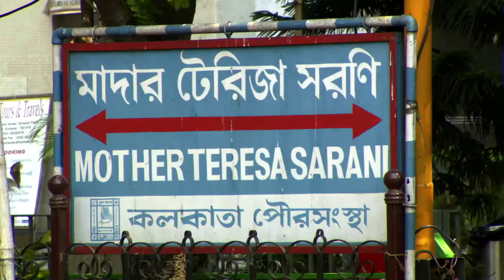Indian Cheese - Paneer, Chenna, Hindu Cheese Slices with Will Studd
* Full episodes available at willstudd.com and iTunes

India produces more milk than any country in the world. In this predominately Hindu society the cow is revered as a holy beast. Will travels to the bustling old city of Kolkata during the Holi festival to learn about  the origins of India's most popular cheese - Paneer. After visiting the ancient cheese market he discovers how curd  is used to make Paneer and the city's distinctive Chennai sweets. After being invited to join his hosts for some very colourful family celebrations he visits a typical buffalo dairy for an extraordinary lesson on how to make Mozzarella, Indian-style.